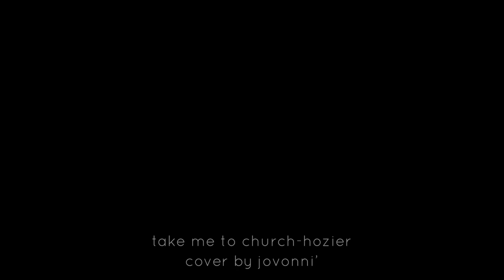🖤take me to church-hozier {acoustic & vocal cover by jovonni’} @hozier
“Take Me to Church” by Hozier